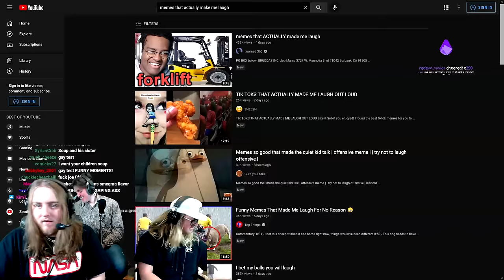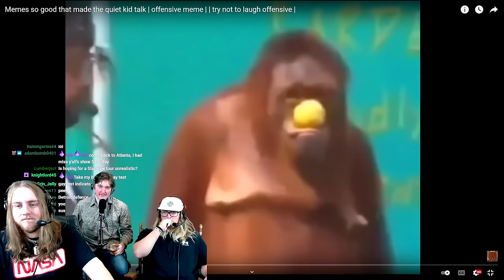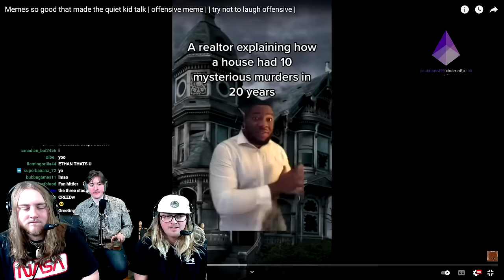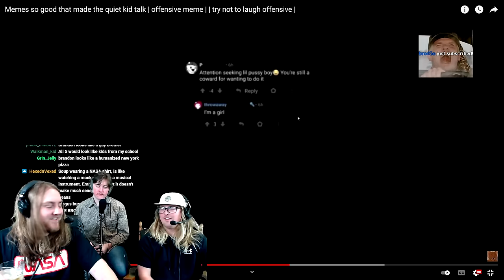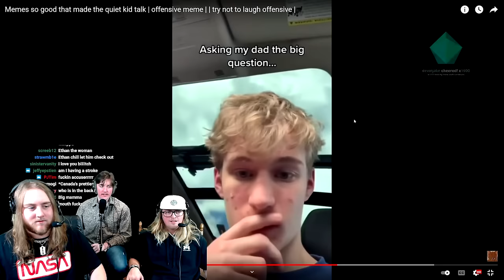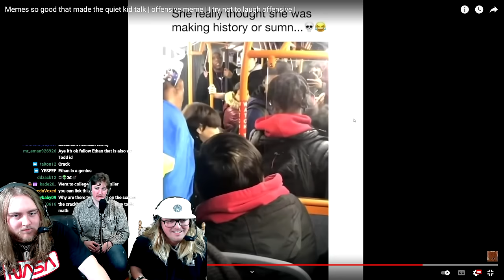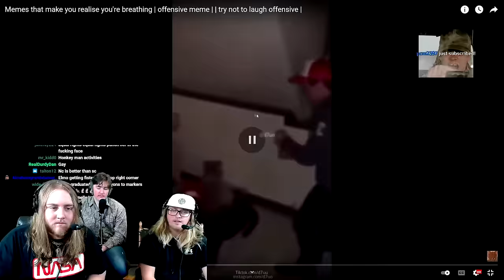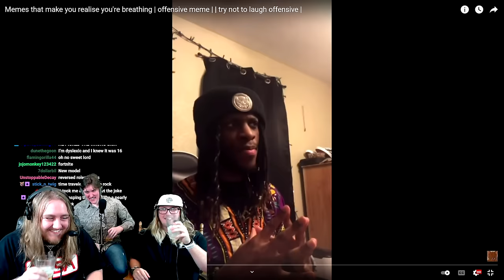Memes that make jesus laugh